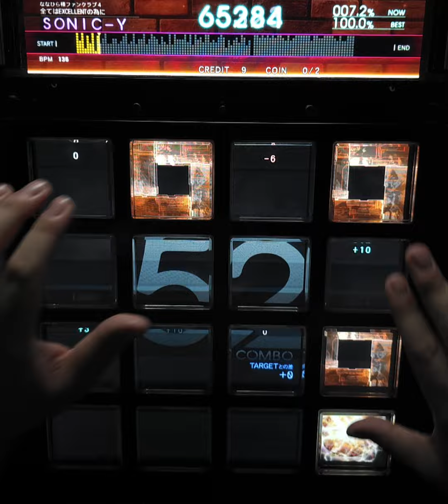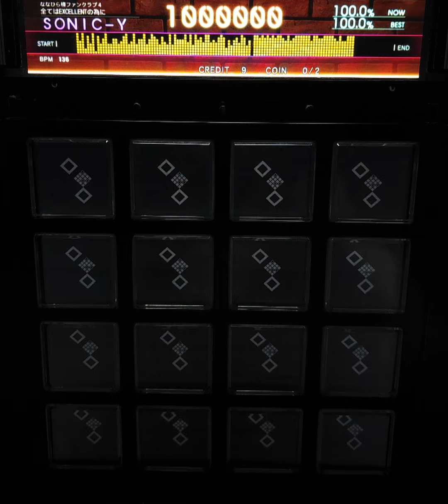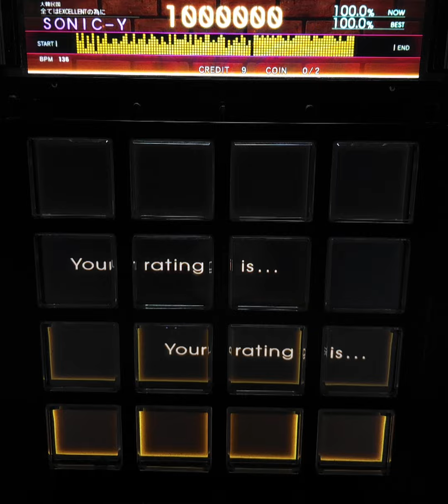[jubeat beyond the Ave.] Touch Me EXT EXC [Lv 9.5/1080p/60fps]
jubeat beyond the Ave. Lv 9.5

엑설을 했는데 후반부 상하를 손 찢어서 친거임
맘에 안들어서 바로 다음판에 또 엑설했는데 박자를 아주 조금 이상하게 친거임
그래서 다시 찍으려고 했는데 엑설이 안돼서 포기함 ㅠㅠ